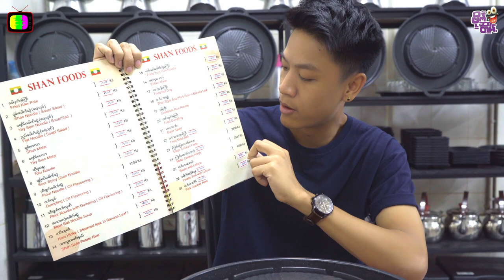KKO BBQ and hotpot restaurant in Myanmar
KKO restaurant is the good restaurant in Sanchaung region of Yangon. Their sauce is unique and no-one can refuse about this.